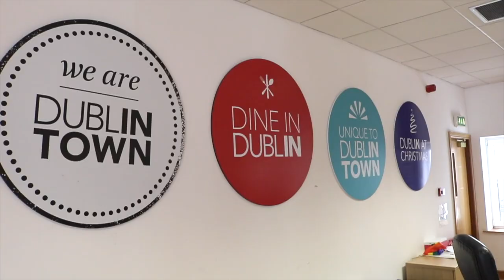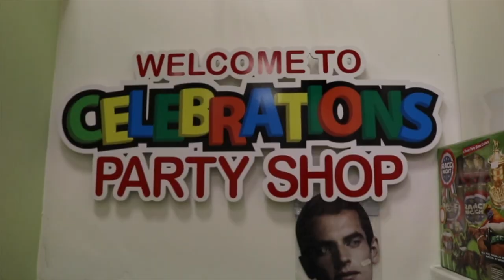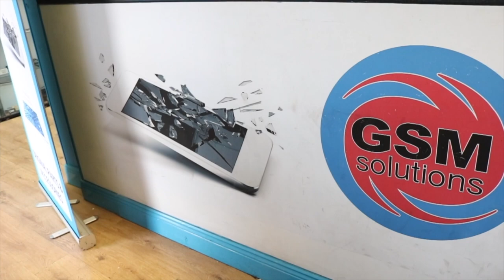Things to Do in Dublin - Middle and Upper Abbey Street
Each week we bring you the businesses of a DublinTown Street in our street of the week video ... this week it's Middle and Upper Abbey Street, Dublin 1. Watch this video for more info.